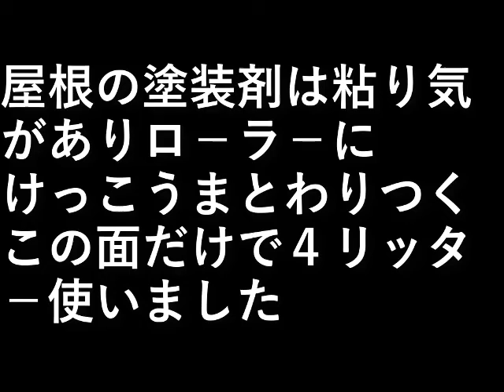ＤＩＹ家の塗装15 屋根塗装・二面目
屋根の塗装剤は粘り気があり
ロ－ラ－にけっこうまとわりつく。

この面だけで４リッタ－使いました。

設備屋の適当田舎暮らし